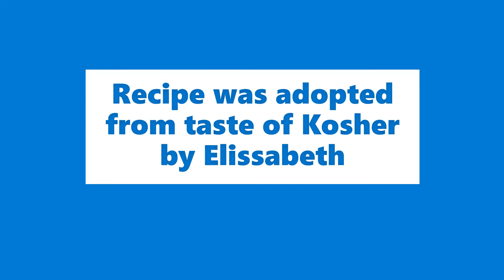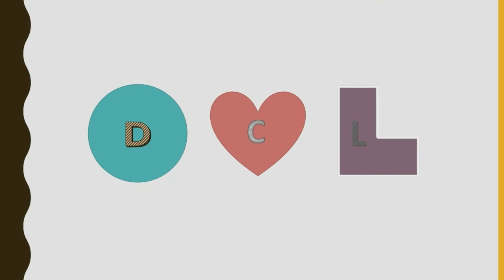Banana cookie muffins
cookie on top and muffin below. Hmmmm! Banana + peanuts= bagay